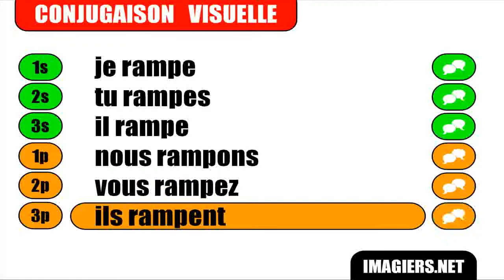Imparare il francese = Coniugazione = Ramper = Indicatif Présent